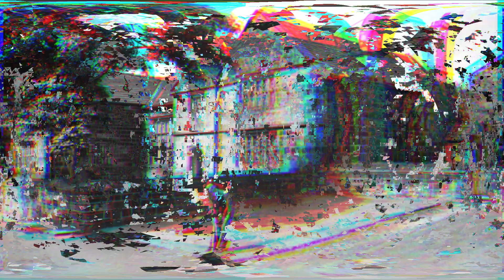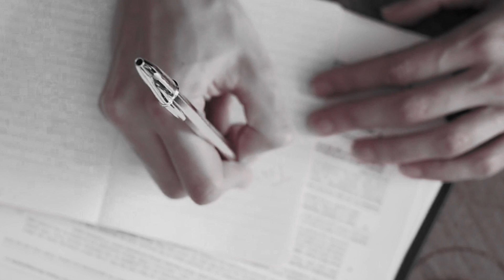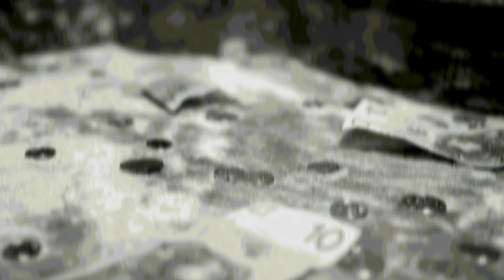Oakwell Hall HAUNTED By Ghostly Former Owner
Oakwell Hall in Birstall has been part of the local landscape since 1583, as a former home of the Batt family, and then as various boarding schools before turning into the museum it is today.

But it’s not just home to knowledgeable staff members and Elizabethan furniture… because rumour has it, that one of the former owners continues to play out the most famous ghost story tied to this place.

SOURCES

📺 Most Haunted Season 16 Episode 8, first aired in 2015

I don’t claim ownership of all the extracts, including images, videos and audio, featured in this video. I will include material according to the Creative Commons CC0 licensing, or according to fair usage on the basis that I’m reporting, educating, or providing commentary or critique.

My whole aim for this channel is to educate and entertain you lovely people, using accurate factual information and personal experiences to the best of my knowledge. I spend hours and hours on the research for each one of my videos, using sources that I like to think are trustworthy. But let’s face it, no one’s perfect, and when you’re dealing with anything in history, especially the paranormal, mistakes will happen. If you’re interested, I’d highly recommend you do your own research, and if I have made a mistake, please tell me about it!